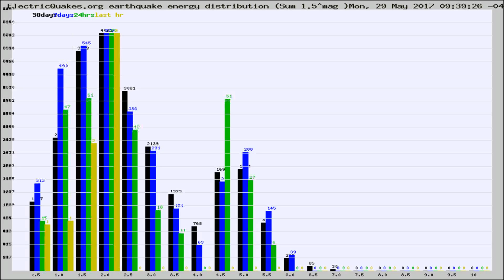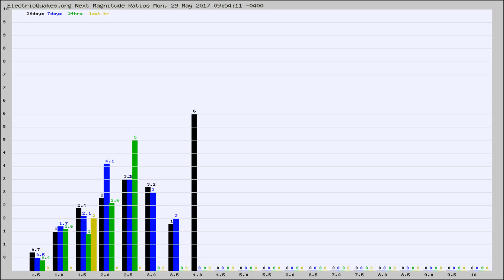Todays_Hourly_World_Earthquake_Statistics_from_ElectricQuakes.org_05-29-17+10:02:01